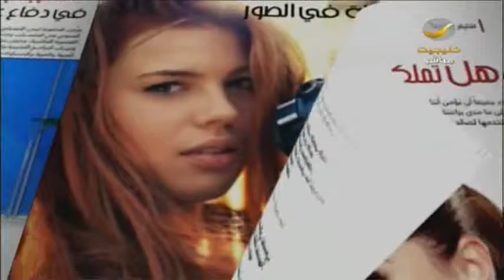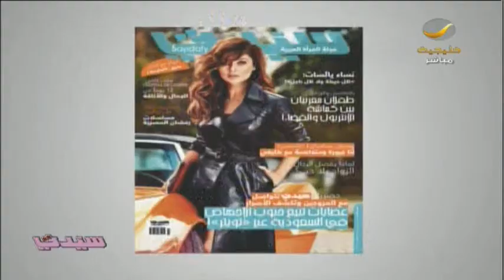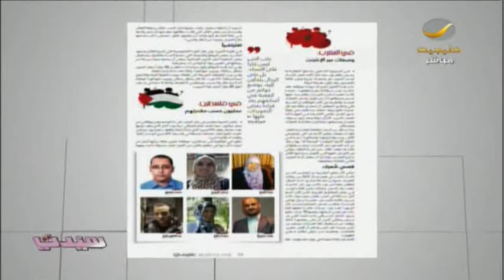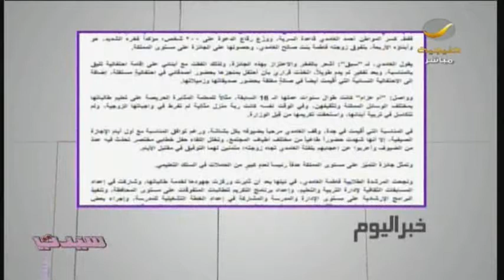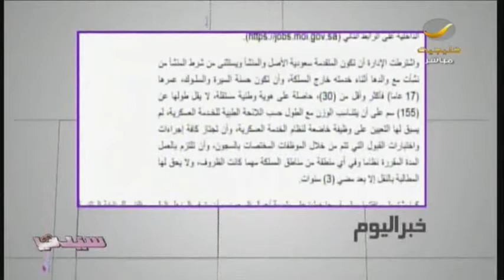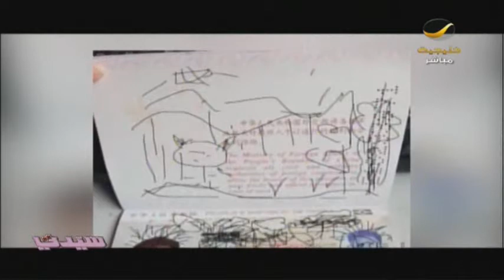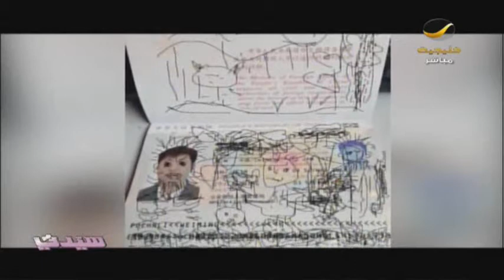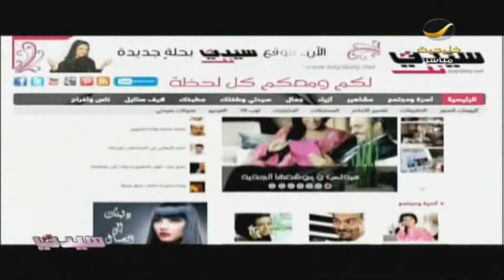وظائف نسائية بالمديرية العامة للسجون + جولة الأخبار